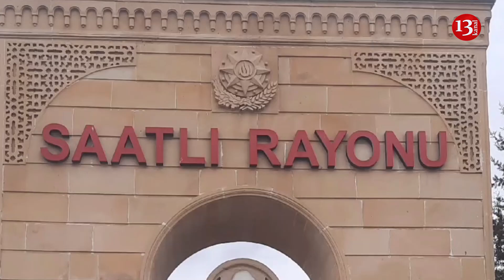Daxili işlər orqanlarında yeni təyinatlar olub